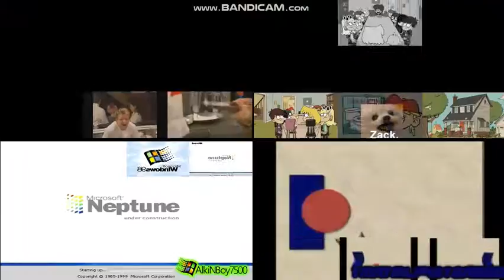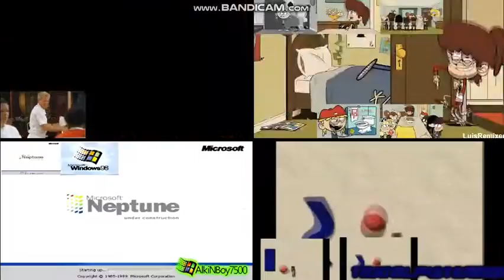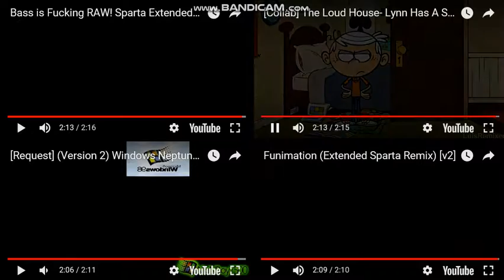Sparta Remixes Side-by-Side 117